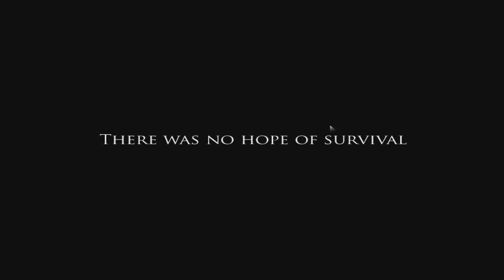Project Zomboid: Ep.5 Окно сильнее тебя :с